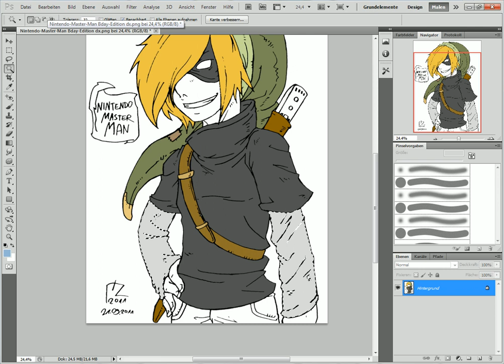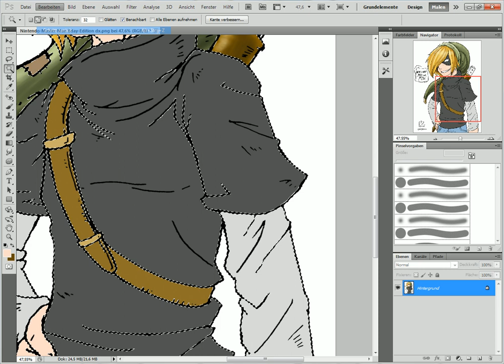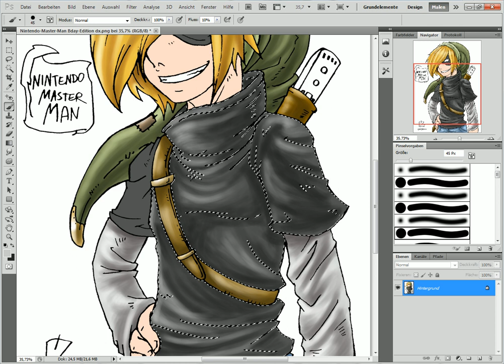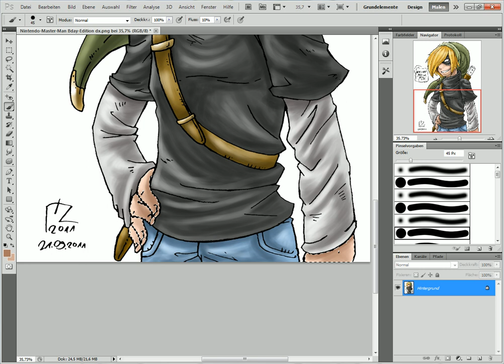SpeedColouring 2.0 lookslikeLink-Geburtstagspecial Nintendo-Master-Man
Hoch soll er leben, hoch soll er leben...drei mal hoch! HOCH! HOCH!! HOCH!!!
Herzlichen Glüsckwunsch zum Geburtstag Marcel. Ich hoffe ich kann dir mit diesen kleinen Video hier DEINEN Tag versüßen.^^
Zusehen gibt es den Nintendo-Master-Man! Ein Geheimnissumworbener Held, der so Geheim ist, das über ihm nicht mal einen Wikipediaeintrag existiert...genauso Geheim ist seine Identität. Es gibt keine Hinweise wer sich unter dieser extrem stylischen Maskerde verbirgt...es könnte eigentlich jeder sein...ist es vielleicht Robin?! Man weiß es nicht! Ich weiß es nicht! Weiß Marcel es?! ;) Vielleicht wird es für immer ein Geheimnis bleiben, so wie das Geheimnisvolle Getränk!

Musikinfo: SSBB - X18 - Super Smash Bros. Brawl - Melee Theme Remix &
                 Super Smash Bros Brawl Ending Credits

PS.: Wer dieses Bild in der Originalauflösung sehen möchte, kann dies